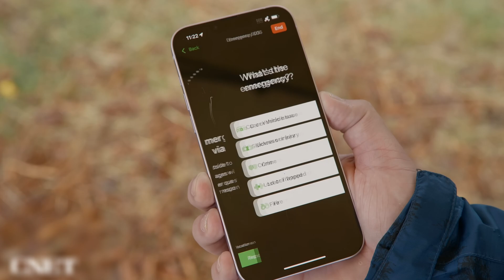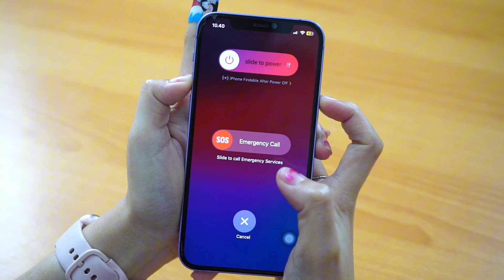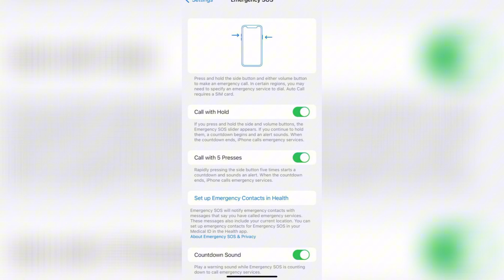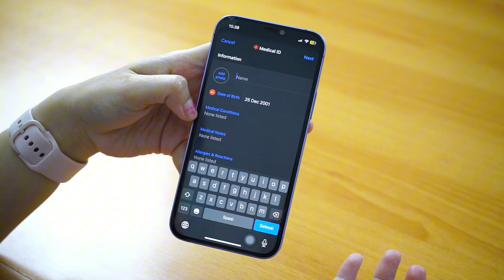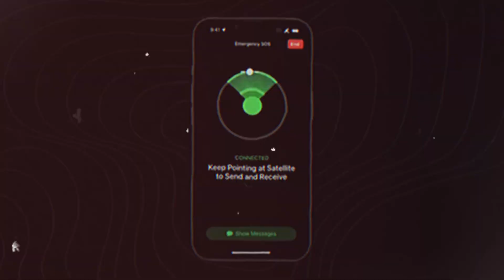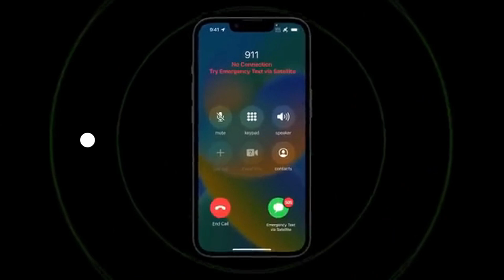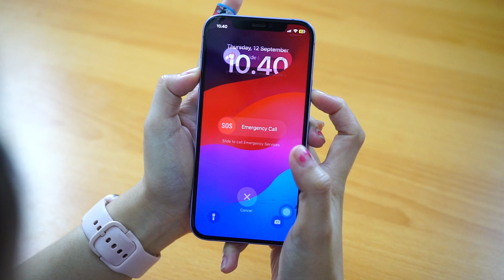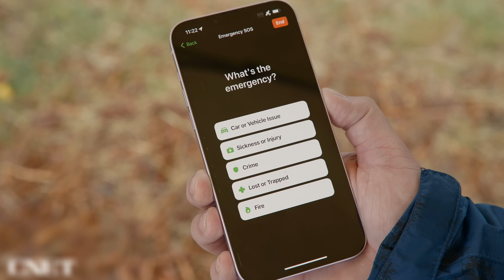PAKAI FITUR RAHASIA INI DI IPHONE BISA SELAMAT DARI KECELAKAAN?! | KENALAN SAMA FITUR SOS IPHONE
Emang bener kalau pakai fitur SOS iPhone bisa selamatin diri kalian dari kecelakaan?

Kalian tahu nggak kalau iPhone punya fitur SOS yang bisa aktif otomatis saat kecelakaan? Gimana cara kerjanya? Di video ini, kita akan membahas cara menggunakan Fitur SOS iPhone, cara kerjanya, dan bagaimana fitur ini bisa membantu kamu saat terjebak dalam kecelakaan atau keadaan darurat lainnya.